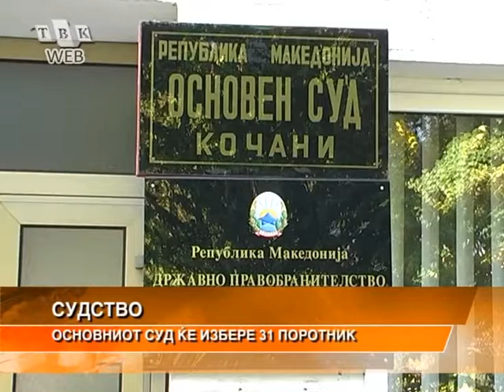Основниот суд ќе избере 31 поротник